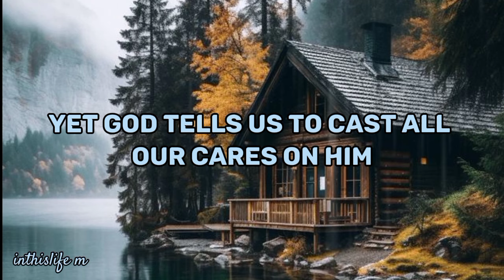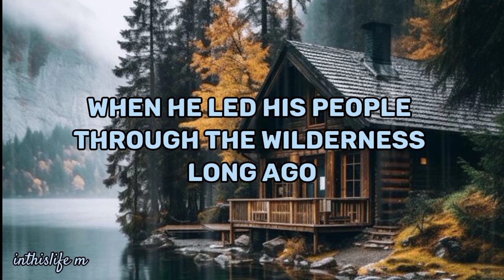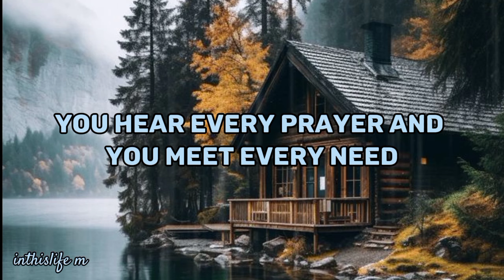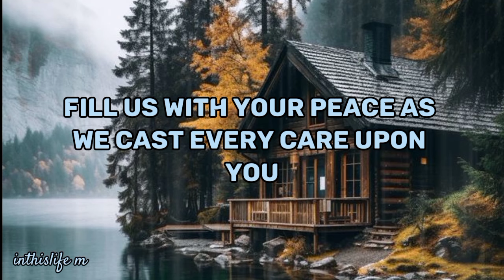Provided To you in surplus